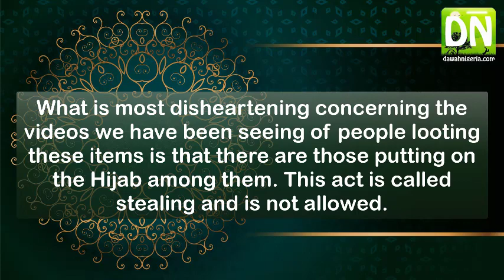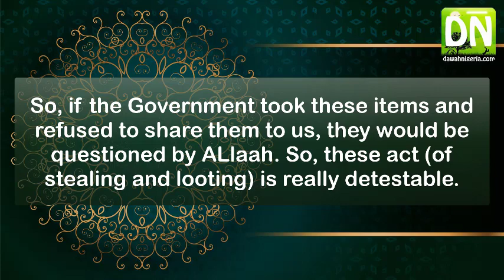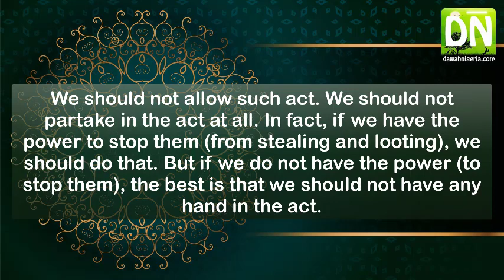The Ruling on Looting Government Property during Protests _Dr Luqman Idrees Sekoni (Yoruba)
The ruling on looting during a Protest and riots Dr Luqman Idrees Sekoni Audio in Yoruba, Transcribe to English